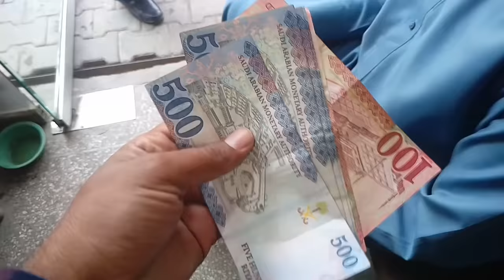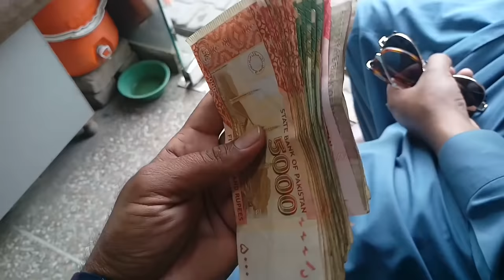What is the Rate if Saudi Riyal is Exchanged in Pakistan?, Saudi Arabia to pakistan,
Saudi Arabia Latest Update News today in Urdu and Hindi, Saudi News in Urdu, Today News in Saudi Arabia, What is the Rate if Saudi Riyal is Exchanged in Pakistan?, Saudi Arabia to pakistan, Saudi Riyal ka rate pakistan me kia hai,